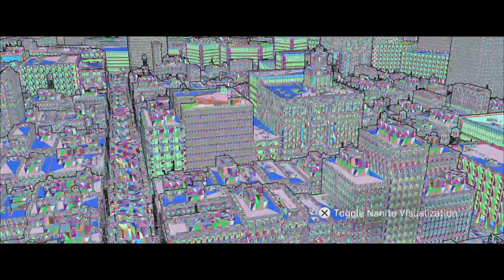The Matrix Awakens PS5: An Unreal Engine 5 Experience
MrRaggz Presents The Matrix Awakens